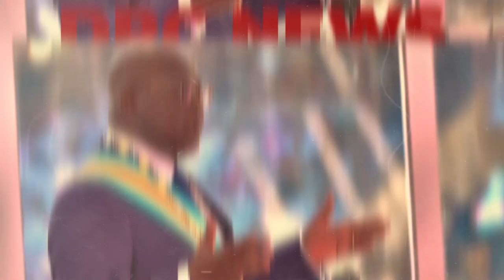URGENT LE PRESIDENT FÉLIX TSHISEKEDI TOMBE DANS LE FILET DE PAUL KAGAME EN FRANCE ? SUIVEZ